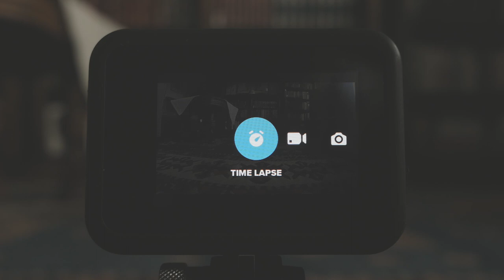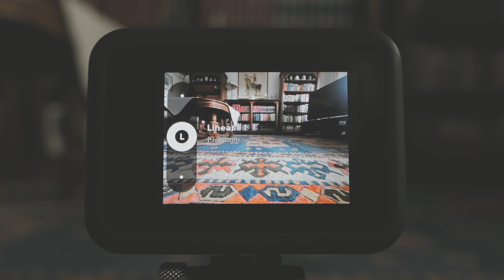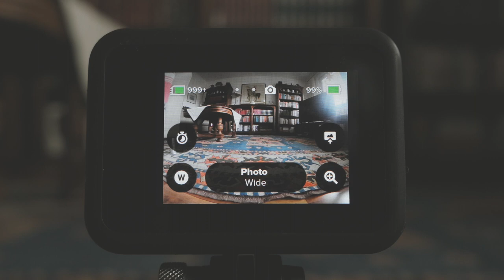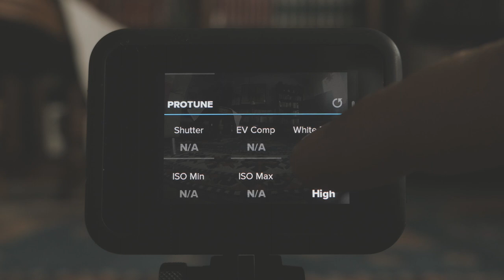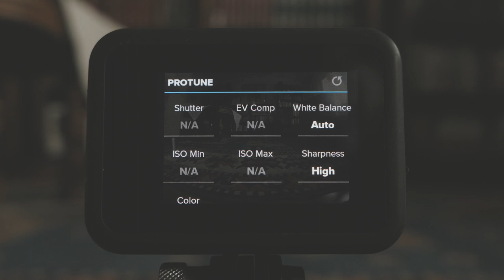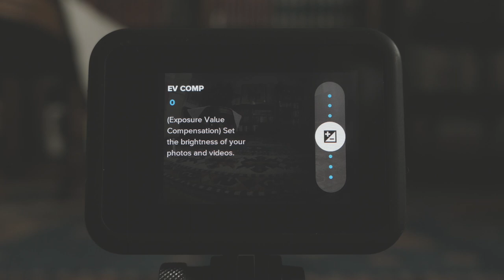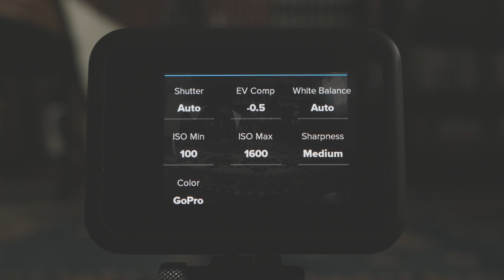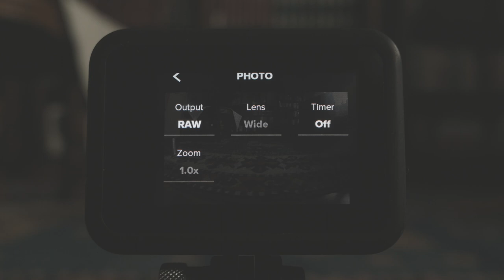The Absolute BEST PHOTO Settings for the GoPro Hero8 Black | RehaAlev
These are the absolute BEST settings for shooting photos with the GoPro Hero8 Black. A tutorial on how to set up your GoPro for shooting photos. I shoot in Standard, HDR, SuperPhoto, and RAW.

Camera equipment and accessories I use:

MAIN CAMERA
Sony Alpha a7III
Sony 24-105mm f/4 Zoom Lens
Sony 55mm F/1.8 Prime Lens
Sony 28mm f/2 Prime Lens
Rode Video Mic Pro+

SECOND CAMERA
Sony Alpha a6500
Sony 10-18mm Wide-Angle Zoom Lens
Sony 16-70mm Vario-Tessar Zoom Lens
Sennheiser MKE 200 Shotgun Microphone

GOPRO
GoPro HERO11 Black
GoPro HERO10 Black
GoPro MediaMod
GoPro Dual Battery Charger
Freewell GoPro ND Filter Pack

POCKET CAMERA
Ricoh GR IIIx
Sony RX0 II

PHONE
Apple iPhone 14 Pro Max
Shure MV88 Portable iOS Microphone

DESK
LG 32UN880-B Ultrafine Display
LG 28MQ780-B DualUp Monitor
CalDigit TS4 Thunderbolt Dock
Rode NT-USB
Sennheiser MKE 600 Shotgun Microphone
Elgato HD60 S+ Capture Card
Elgato Cam Link 4K
Focusrite Scarlett Solo Audio Interface
Nanlite Forza 60 LED Monolight

Other Accessories:
Feiyutech Scorp-C Gimbal
Manfrotto MVM500A Aluminum Fluid Monopod
Sirui P-326 6-Section Carbon Fiber Monopod
Sirui 3T-35K Table Tripod

I edit photos with Adobe Lightroom and Adobe Photoshop. Video with Apple Final Cut Pro X and Apple Motion.